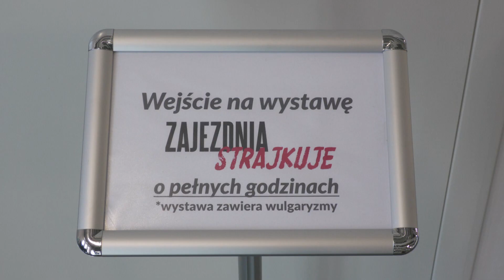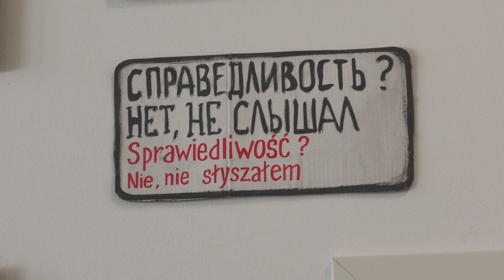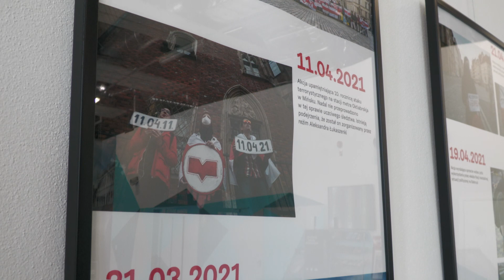Wrocław dla Białorusi. Solidarnie z protestującymi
Wrocław dla Białorusi - chociaż niewielka, to symboliczna wystawa czasowa w Centrum
Historii Zajezdnia. Pokazuje, jak Wrocław i jego mieszkańcy wspierają protestujących przeciwko
reżimowi Aleksandra Łukaszenki. Tutaj, w miejscu gdzie rodziła się Solidarność – Wrocław w ten
sposób pokazuje solidarność z Białorusinami.

- Tutaj zeszłej soboty gościła pani Swiatłana Cichanouska wraz ze współpracownicami, które spotkały się tutaj z białoruską diasporą. To tutaj jest wystawa "Zajezdnia strajkuje", z której cały dochód jest przeznaczony jest na pomoc obywatelom Białorusi. To jest to miejsce, i podkreślali to niektórzy uczestnicy tego spotkani, które daje tę nadzieję, że jeśli pragnie się wolności, ona przychodzi. Tutaj ludzie strajkowali w latach 80-tych, gdy nie było szansy na wolność. Dziesięć lat później to się ziściło i tego życzymy naszym przyjaciołom z Białorusi – mówi Marek Mutor, dyrektor Centrum Historii Zajezdnia.

Podczas uroczystości wręczenia nagrody Jana Nowaka-Jeziorańskiego, Swiatłana Cichanouska
nawiązała do narodzin polskiej Solidarności, tym samym wyrażając nadzieję, że na Białorusi protesty również dadzą szansę na demokrację.

- Właśnie Solidarność połączyła Polaków, najpierw robotników, a później cały naród. I właśnie
Solidarność doprowadziła Polskę do prawie wolnych wyborów, od których zaczęły się pokojowe
zmiany. Jak wówczas Polacy, tak teraz Białorusini wybrali pokojową drogę walki. Właśnie w takiej
walce rodzi się i hartuje się naród. W takiej walce wzmacnia się Solidarność - mówi Swiatłana
Cichanouska, liderka ruchu demokratycznego na Białorusi.

- Historia nigdy nie powtarza się w skali 1:1, ale z historii można czerpać inspirację. Dobro też
przychodzi. Przede wszystkim na Białorusi do tej pory ruch opozycyjny miał elitarny charakter. W
zeszłym roku protesty miały masową skalę. Jest to pierwsza, podstawowa zmiana, która nastąpiła.
Trochę to przypomina okres Solidarności w Polsce. Natomiast Białorusini są dzisiaj w o wiele gorszej sytuacji geo-politycznej. Są w strefie wpływów rosyjskich - podkreśla Marek Mutor, Dyrektor Centrum Historii Zajezdnia.

Centrum Historii Zajezdnia cały dochód z wystawy poświęconej narodzinom Solidarności we
Wrocławiu, wystawy pt. „Zajezdnia strajkuje” zostaje przeznaczony na wsparcia dla białoruskiego
społeczeństwa obywatelskiego. Wystawa czeka na odwiedzających do końca roku.

- Do tej pory odwiedziło ją kilka tysięcy osób. Każdy bilet kosztuje 10 złotych, więc można sobie
policzyć. Natomiast będziemy chcieli konkretny projekt zorganizować wspólnie z Fundacją „Za
wolność naszą i waszą” i wybrać jakiś konkretny cel tej pomocy - dodaje Marek Mutor, Dyrektor Centrum Historii Zajezdnia.